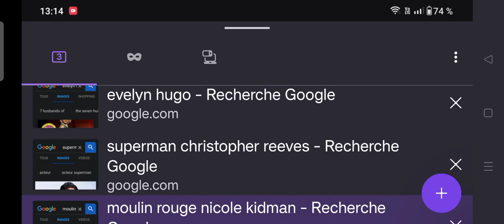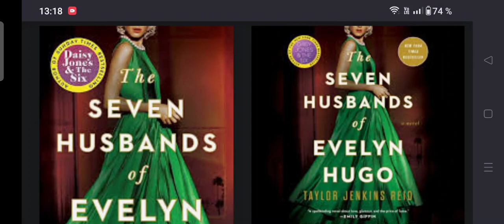LE LION♌dans les fictions